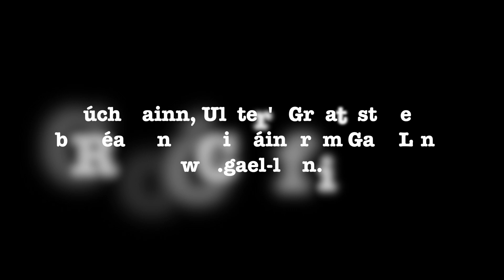Byddi Lee Reviews Cúchulainn, Ulster's Greatest Hero Published by Gael Linn www gael linn ie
The Stories in this book come from an extensive corpus called The Ulster Cycle. **Cúchulainn: Ulster’s Greatest Hero** tells the life story of Ulster’s foremost hero. This authentic retelling is based on the modern Ulster Irish Language version, Laoch na Laochra by the same author and contains réamhscéalta, the scenesetting stories, and sections from the Táin Bó Cuailgne, the Cattle Raid of Cooley, itself. The story is told in a powerful and flowing style.